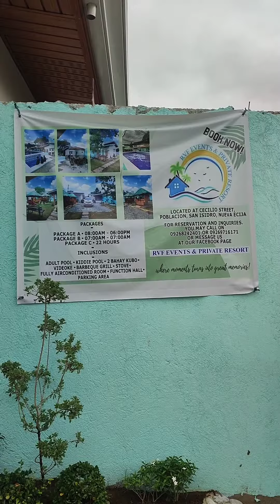A day in a life of a STROKE SURVIVOR